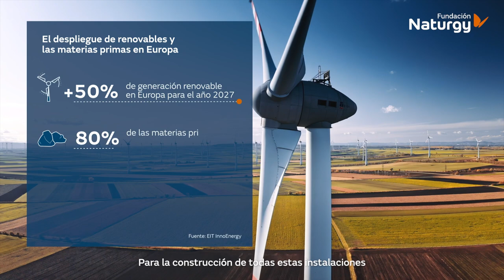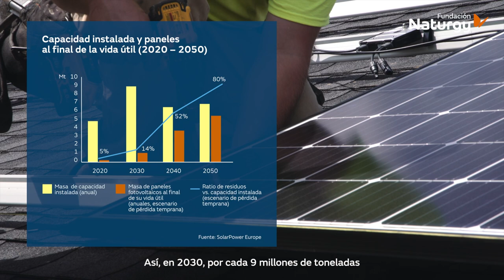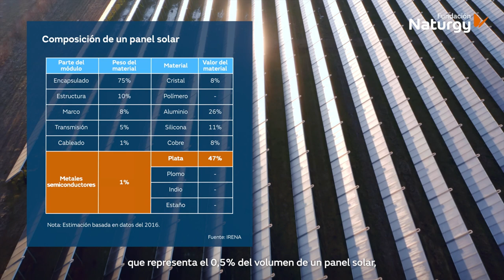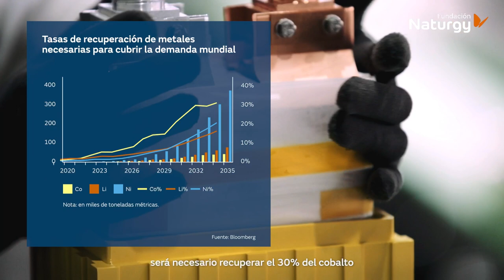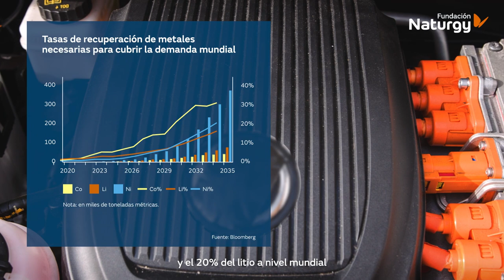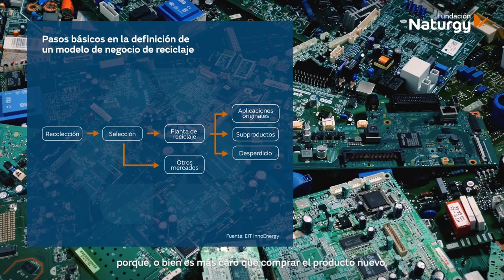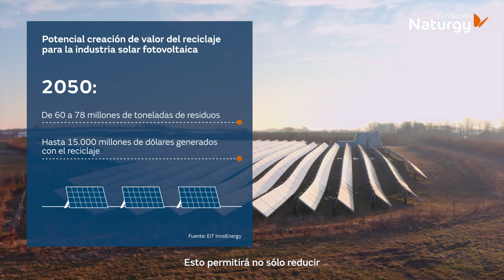Reciclaje de eólica, fotovoltaica y baterías en Europa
Este vídeo es un resumen del estudio “Reciclaje de eólica, fotovoltaica y baterías en Europa: una oportunidad para la recuperación de materias primas críticas”, elaborado por la EIT InnoEnergy y que presenta la Fundación Naturgy, sobre cómo transformar la gestión de los residuos de las instalaciones renovables en una oportunidad para contribuir a una mayor independencia energética de Europa y para el éxito de la transición sostenible hacia una economía neutra en carbono.

La asociación empresarial SolarPower Europe prevé que, entre el 2020 y el 2050, la cantidad de instalaciones al final de su vida útil multiplicará por 16 la ratio de residuos sobre la capacidad renovable instalada. Así, en 2030, por cada 9 millones de toneladas de material destinados a instalaciones nuevas, se acumulará 1 millón de toneladas de residuos. Y en el 2050, hasta 8 millones.

Los procesos de reciclaje recuperan hoy alrededor del 80% en peso de un panel de energía solar fotovoltaica. Pero la mayoría de los materiales recuperados son los de menor valor económico, mientras que los más críticos se pierden. Es el caso, por ejemplo, de la plata que representa el 0,5% del volumen de un panel solar, pero supone el 47% de su coste.

En el caso de la eólica, el principal problema que presenta la recuperación de las tierras raras es que en la mayoría de los casos el valor del material que se recupera es menor que el del componente, por lo que reparar y reutilizar se concibe como una mejor opción frente al reciclaje. De hecho, se estima que el uso circular de estos componentes podría llegar a cubrir un tercio de los materiales que se necesitarán en Europa.

El reciclaje es todavía más importante para el almacenamiento de energía: a medida que avance la transición energética, se espera que la demanda desborde la disponibilidad de materias primas provenientes de las extracciones mineras. Así, se calcula que ya en el año 2035, será necesario recuperar el 30% del cobalto y el 20% del litio a nivel mundial para producir las baterías que necesitarán los coches eléctricos.

Alcanzar los objetivos de reciclaje requiere de sistemas realistas y eficientes, con modelos de negocio sostenibles más allá de la responsabilidad social corporativa y del obligado cumplimiento reglamentario. La industria y principales actores están trabajando, entre otras medidas, en el establecimiento de modelos de negocio adecuados que aborden el reciclaje como parte de la solución, así como en la gestión adecuada de la huella de carbono de estas tecnologías. Esto permitirá no sólo reducir esa considerable huella derivada de sus residuos, sino también que Europa pueda recuperar materiales críticos y desarrollar cadenas de suministro local.